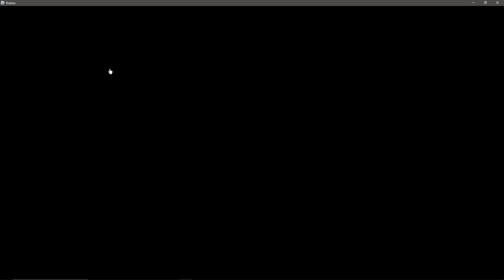Oneshot in roblox?!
the game go play it! (if you play roblox that is, and if you know what oneshot is, or not, could be a new experience for you!)

ignore that its 5 am for me.
found this on total accident tbh nothing here is scripted, reminds me of that old fnaf game that used to be on here where you could morph or create your own animatronics, similar style at least, shame my game crashed though that wasnt planned, also meeting that other guy wasnt planned but I'm glad I did he was chill

11 minute video. 1 and a half gigabytes. ouch